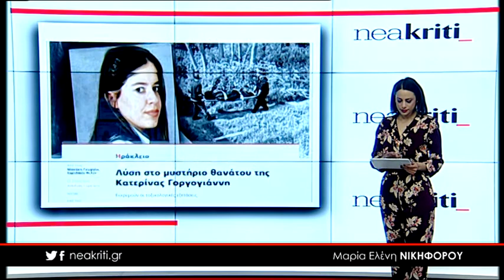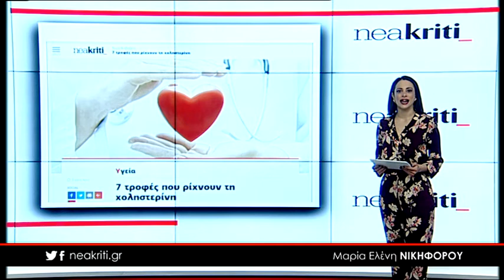Ειδήσεις σε 1 λεπτό από το neakriti.gr 16 03 18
-Λύση στο μυστήριο θανάτου της Κατερίνας Γοργογιάννη

-Αδέσποτη γάτα προκάλεσε... τροχαίο με μηχανή

-7 τροφές που ρίχνουν τη χοληστερίνη